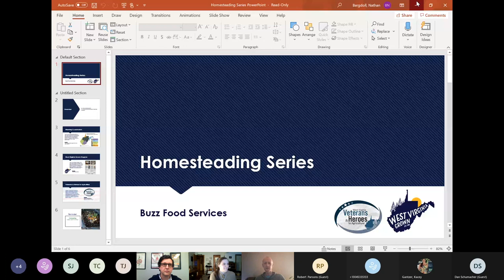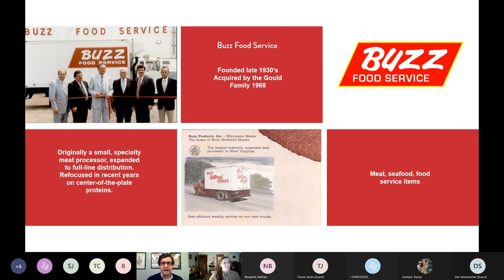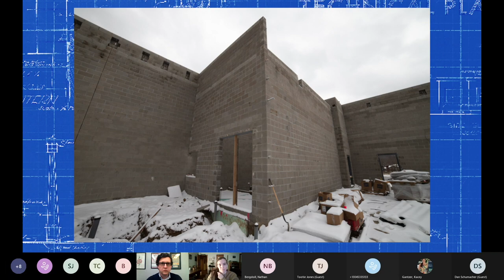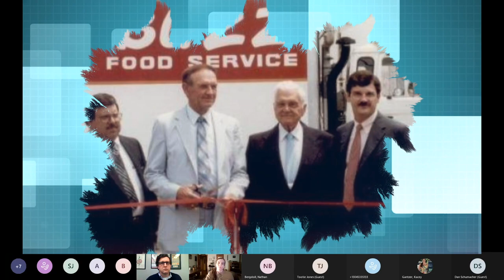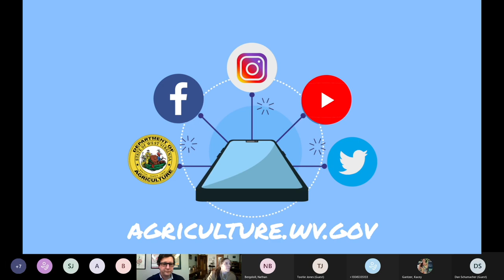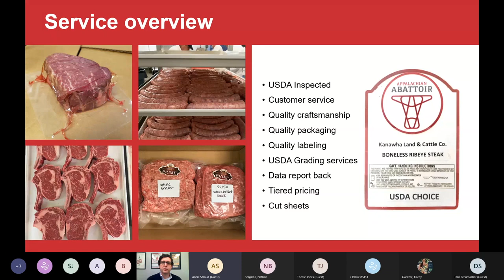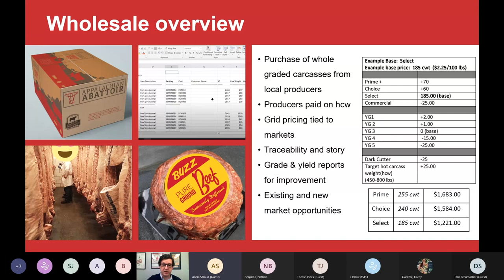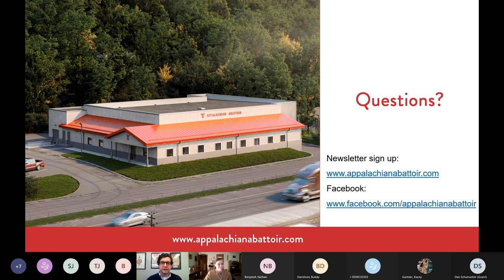WV Grown: Homesteading Webinar Series-Buzz Food Services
Recording of the Homesteading Live Webinar Series discussing Buzz Food Service and their new livestock processing facility, Appalachian Abattoir.

Hosted By:

Nathan Bergdoll
WVDA Planning Coordinator-Northeast Region

Lacey Davidson
WVDA Planning Coordinator-Southwest Region

Dane Gaiser
Veterans and Warriors to Agriculture Program Coordinator

Ashley Amos
WVDA Planning Coordinator-Southeastern Region

Kacey Gantzer
WVDA Planning Coordinator-Northern Region

Timestamps:
Introduction:00:30
Planning Coordinators: 01:02
WV Grown: 01:43
Veterans and Heroes to Agriculture: 02:08
Buzz Food Service: 02:50
Appalachian Abattoir Site Tour: 10:15
Buzz Food Service: 19:00
Service Overview: 24:20
Service Key Questions: 33:29
Wholesale Overview: 35:35
Wholesale Key Questions: 40:03
Questions: 42:10